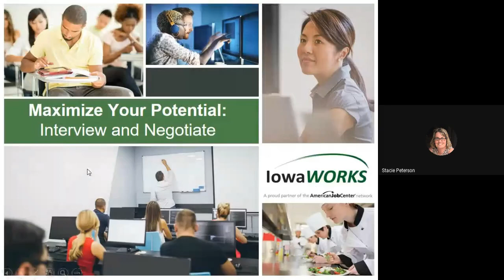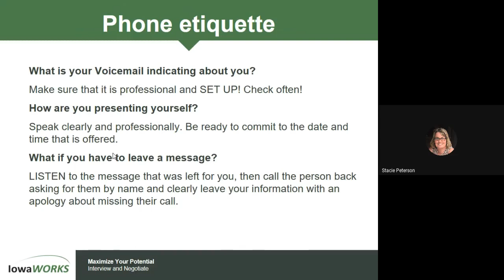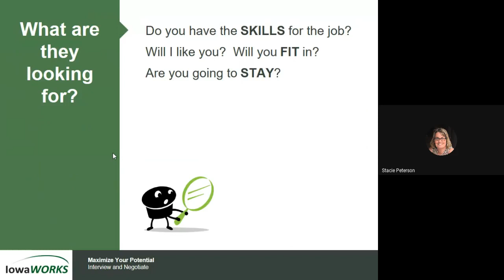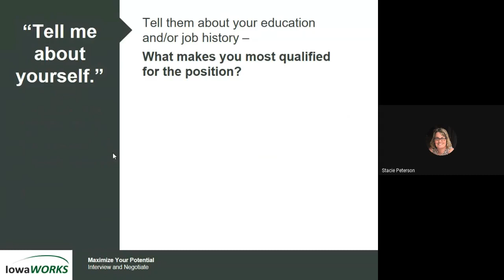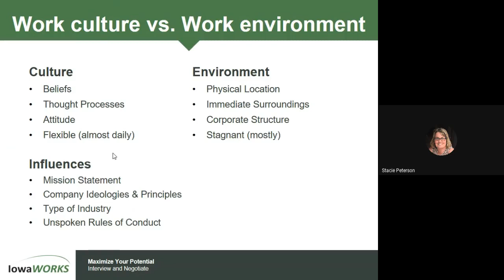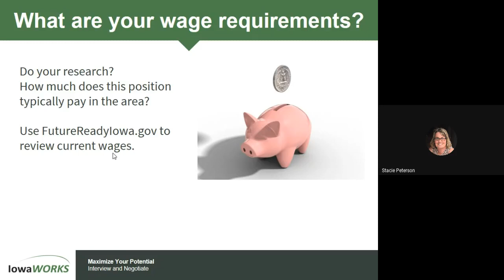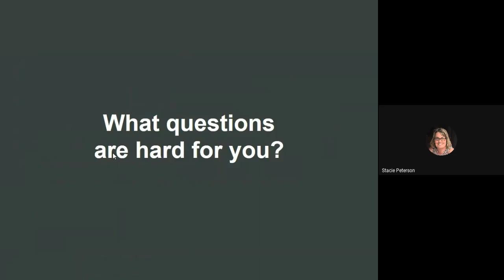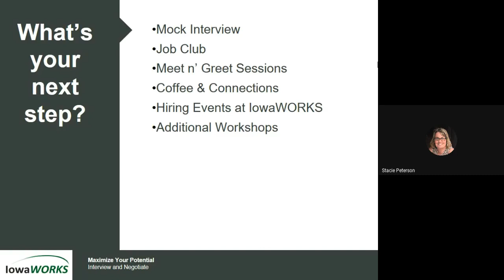TRAINING: Interviews and Negotiations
A "how to" on interviewing and negotiating for the job you want.